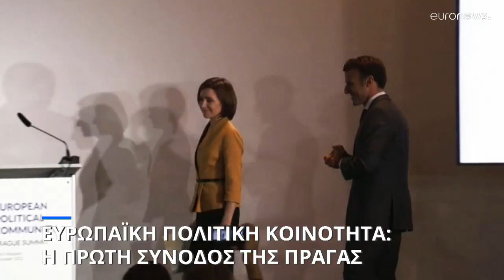Ο σκοπός της δημιουργίας της Ευρωπαϊκής Πολιτικής Κοινότητας…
Τι συζήτησαν στην Πράγα σε αυτήν την πρώτη ιστορική συνάντηση οι 44 ηγέτες από τα κράτη της Ευρώπης